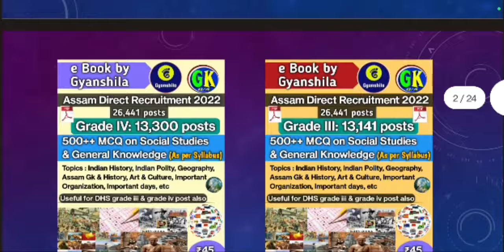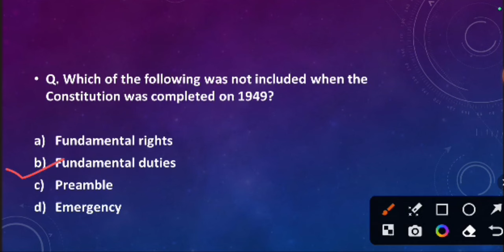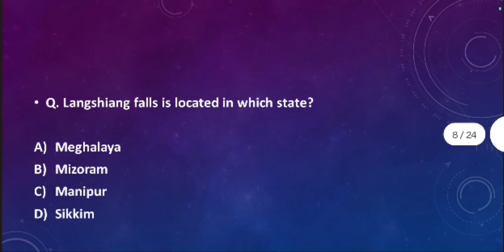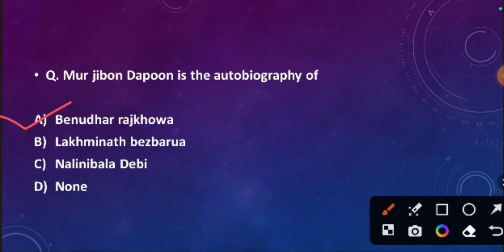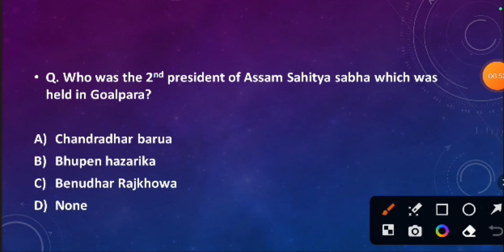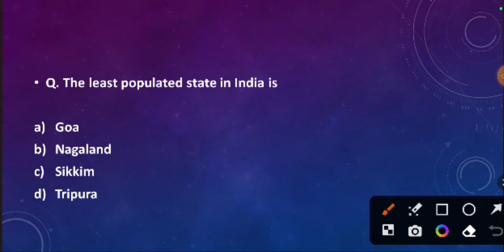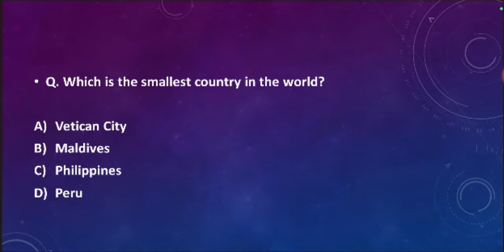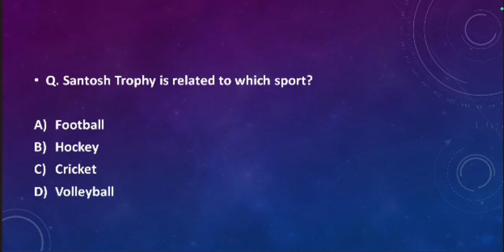ASSAM DIRECT RECRUITMENT 2023/IMPORTANT STATIC GK MCQ/PART -7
Most Expected MCQs For ADRE 2.0